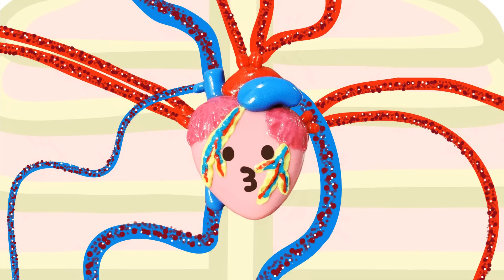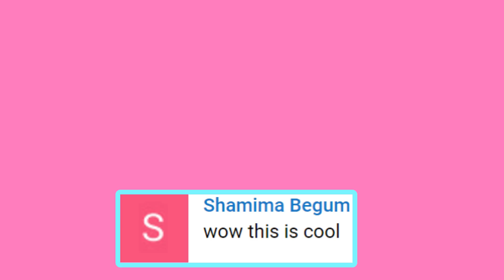EMOJI VALENTINE [VALENTIN]! Polymer Clay Tutorial [Manualidades Kawaii]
EMOJIS DE VALENTIN! Tutorial de Arcilla Polimerica
Use Arcilla Polimerica pero tambien pueden usar Porcelana Fria. Reemplacen el horno con secar al aire y el liquido sculpey con resistol blanco 💓

I didn't make the Valentines Deadline lol! but since you guys requested Valentine's Emojis I decided to make these. I mean Love is 365 days a year right lol X"D If you do not have polymer clay you can also use Cold Porcelain. Just replace baking for drying and use glue instead of Liquid Sculpey. I hope you have a good one. Bye! 💓

= TIMESTAMPS [MARCAS DE TIEMPO] :D =
0:00 Heart Candy - Caramelo de Corazón
0:35 Chocolate
1:14 Rose - Rosa
1:46 Teddy Bear - Oso de Peluche
2:22 Human Heart - Corazón Humano

- True Love by Silent Partner
- Getz Me to Brazil by Doug Maxwell/Media Right Pro...

= I created this video with: Cyberlink Power Director 14 Ultimate, Sketchbook Pro, Picmonkey.com,  Wacom Intous Pen Tablet & Moho Pro 12.